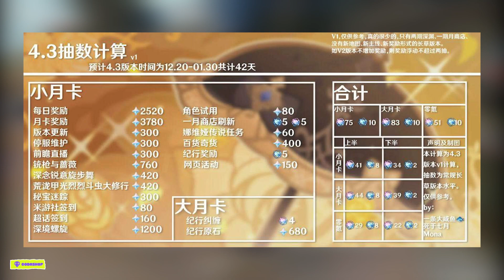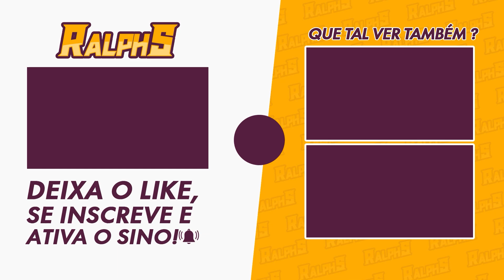🚨QUANTOS TIROS VAMOS GANHAR NA 4.3??🚨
Nesse vídeo vou mostrar para vocês quantos tiros iremos ganhar durante toda a versão 4.3 que se inicia em Dezembro.

🎥MEUS EQUIPAMENTOS
-2x Memória Kingston DDR4 4GB